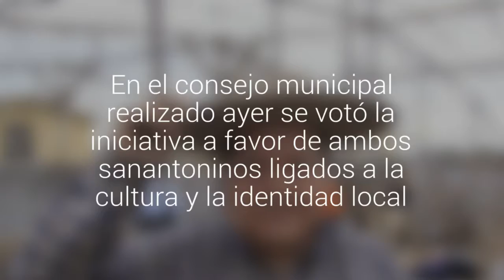El “Tío Memo” y Claudio Pontigo, fueron elegidos hijos ilustres de San Antonio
En el consejo municipal realizado ayer se votó la iniciativa a favor de ambos sanantoninos ligados a la cultura y la identidad local. En la oportunidad se designaron también a los ciudadanos distinguidos y a los personajes típicos.